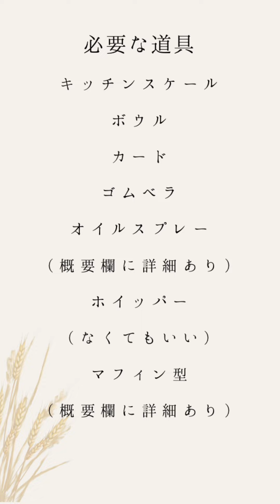【パン職人が教える】こねずに簡単。絶品高加水プチフォカッチャの作り方！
プチフォカッチャ

キタノカオリ　100% 200g
イースト（赤サフ）1% 2g
塩 2% 4g
砂糖　5%  10g
水　85% 170g
オリーブオイル　10% 20g

作り方
1、生地をこねる
水温　目安30℃（室温による）
こね上げ温度目安　24℃
ボウルに粉類を量り混ぜ合わせる。
水、オリーブオイル、イーストを計量しホイッパーで混ぜる。
粉に投入する。
粉気がなくなるまで容器の中で捏ねる。

2、一次発酵
常温で15分→パンチ×4
ゴムベラを使い容器の中で生地の周りを引っ張って中央に折りたたんでいく。

更に常温で30分発酵。
室温が低い場合はレンジの発酵機能で35℃で発酵。

3、分割、丸め
生地を60gに分割。
マフィン型にオイルスプレーをして入れていく。
マフィン型（ジャムおにい愛用）

マフィン型に入れた生地を丸ていく。

4、最終発酵
35℃ 50分
2倍くらいの大きさに膨らむまで。

5、焼成、仕上げ
オーブンを200℃に予熱。
オリーブオイルをかけて、指でくぼみを作る。
岩塩、ブラックペッパーを適量かけて焼いていく。

200℃ 13〜15分
カリッといい感じの色に焼けたら完成！🔥🔥

愛用のオーブンレンジ
オイルスプレー

おすすめ小麦一覧

春よ恋 　オールマイティーな国産小麦
もっちりふわふわ食感 ！

タイプER　ハードパン専用小麦
小麦香り豊かで香ばしい！

キタノカオリ　もっちり感の強い国産小麦
香りが良く甘みが強め！

ドルチェ　国産薄力粉
軽い食感にしたいときに少し配合する。

パン作りおすすめグッズリスト

18㎝角のスクエア型（ジャムおにい愛用）

18cm エンゼル型

IKEA マフィン型（ジャムおにい愛用）

生地こねる時に使ってる茶色いカード

いつも使ってるイースト（赤サフ）

砂糖が多い生地用のイースト（金サフ）

無塩バター

エキストラバージンオリーブオイル

生地切ってる時に使ってるスケッパー

生地がくっつかなくなる油のスプレー

お手軽麺棒

シリコンベラ

愛用してるクープナイフ

※良く聞かれる質問

Q、発酵はどうやってさせてますか？

A、 発酵は電子レンジの発酵機能を使ってます。
もしも発酵機能がついてない場合はレンジの中に薄いバットのような容器を入れ熱湯を張って、レンジ庫内の温度と湿度をあげて発酵させるのがおすすめです！
それか直接生地の入った容器を容器を40~50度くらいの湯煎で直接温めるのもありです。

Q、小麦粉は違う種類でも大丈夫ですか？

A、小麦粉は別の種類でも大丈夫ですけど吸水率などが違うので水分量の調節が必要です。